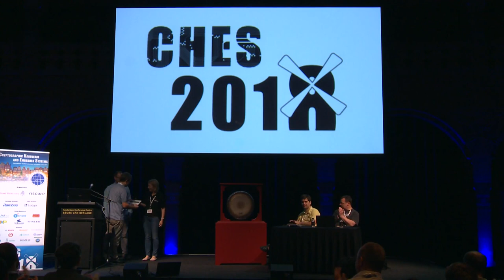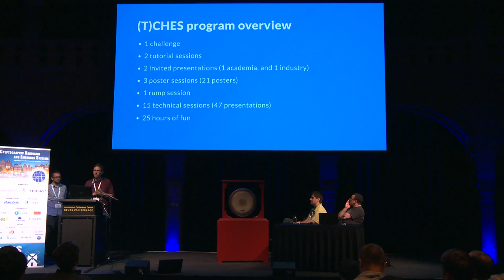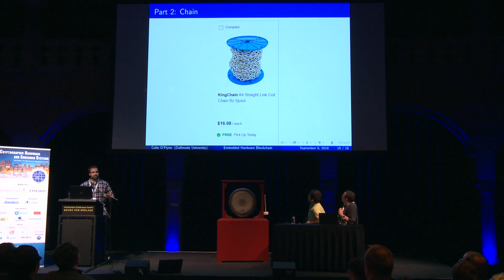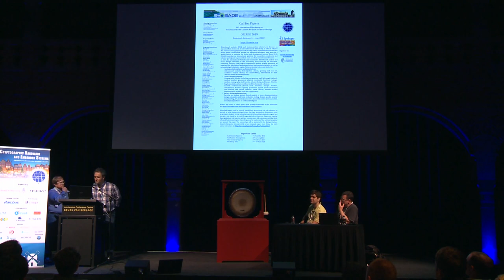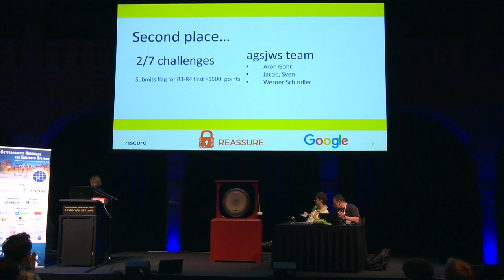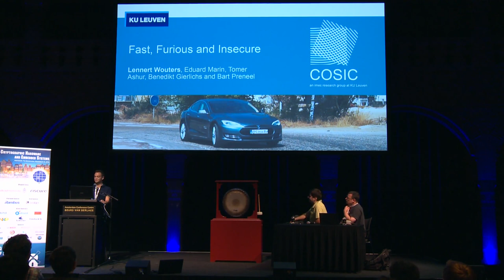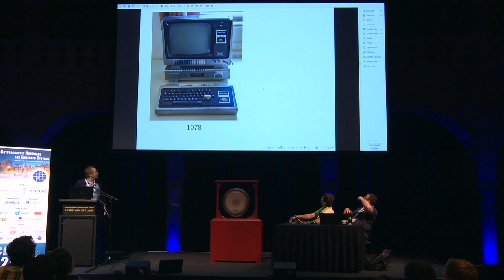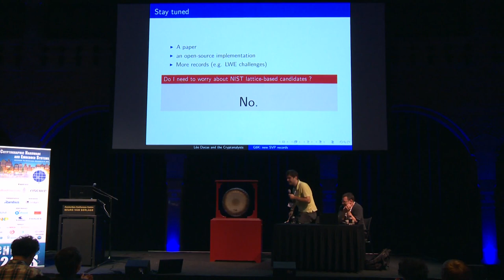CHES 2018 Rump Session